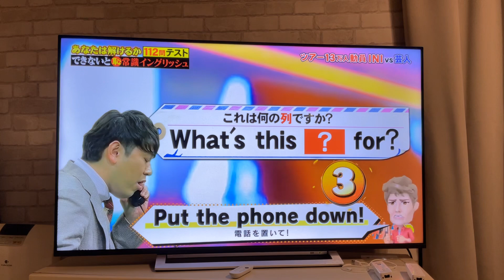ネプリーグ6月10日 オズワルド畠中が謝って電話機を取ってしまうシーン